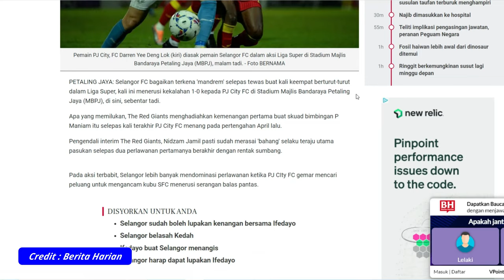Selangor vs JDT, Matchday Vlog - 2022 Malaysia Super League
The Bola Bola Show isn't just a friendship affair, it's also a family one as well.

So when we realized the fixture between @SFCplus  and @JDTTVMedia was just around the corner; it wa a good opportunity not only for the three of us, but a chance to bring the entire family to go and watch a local league game.

Fair to say, everyone had a great time and we can't wait to do another one like this again. Hopefully.

About the game? Looking at Selangor's form, we were hoping the worst for not to happen. Instead, judging from what happened on the field, we were thrown in a few surprises.

Anyway, we shall let you watch the video to give you a better understanding, hope you enjoy our latest matchday vlog.